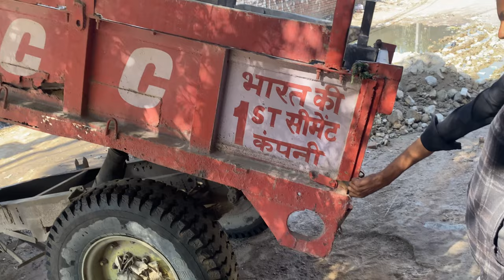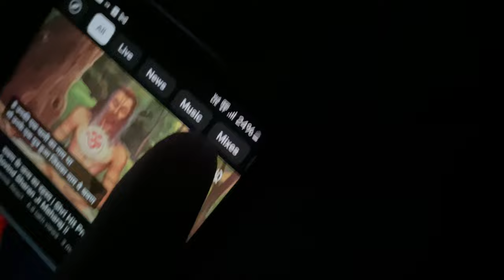Tractor wale se ladai hogyi🤬|| aram kro phle 😂